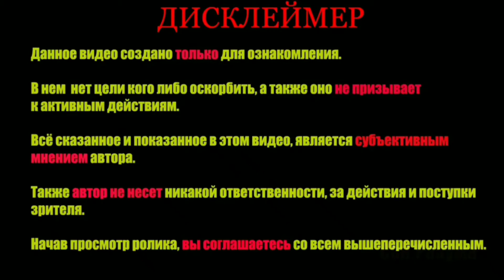_Свободный Путешественник_ИЛЛЮЗИЯ БЛАГОПОЛУЧИЯ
Закулисье с каждым днем приближает становление  нового рабского порядка...

ВНИМАНИЕ! Данный канал не несёт ответственности за содержание авторских материалов. Видео носит новостной и информационный характер и не призывает к каким либо противозаконным действиям. Все персонажи являются вымышленными, и любое совпадение с реально живущими или жившими людьми случайно.